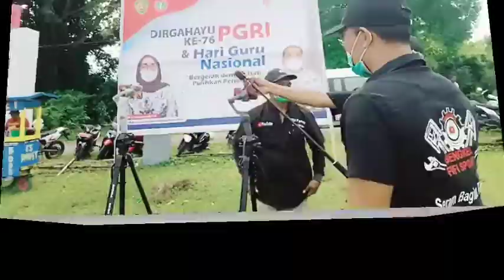Loder part 2 blasing/welder adaptor yg SDH aus karena gesekan pasir dan batu.bula kab.SBT